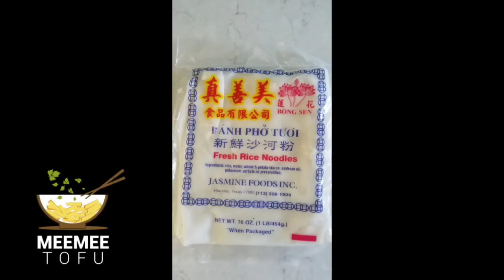COOKING NOODLE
cooking fried noddles
by Ma Mee